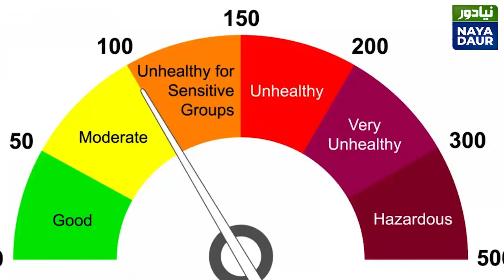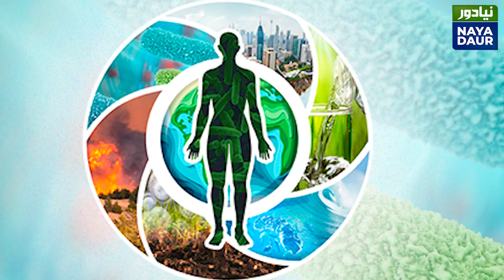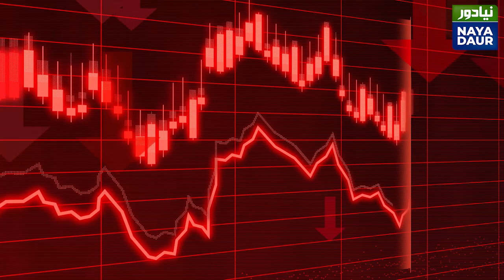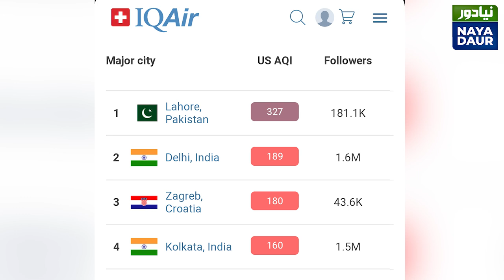Lahore Can't Breathe As The City Remains Engulfed By Smog For Almost A Month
As the government continues to deny the existence of smog in Lahore, AQI Index shows the air quality of the city is the worst in the world even today.